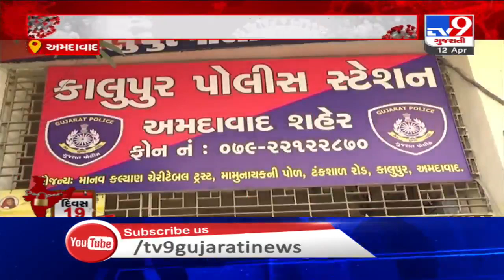Ahmedabad : Kalupur police station cop tested positive for COVID19